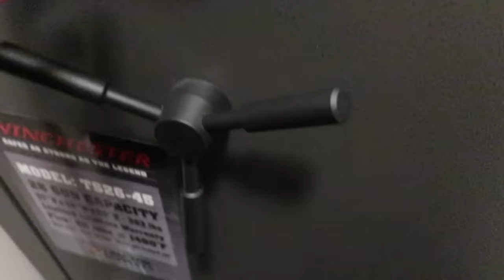LOGAN IS HIDING IN THE CLOSET! (he's so sad)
Say something in the comment that will cheer Logan up!
➦ SOCIAL MEDIA!
FOLLOW OUR DAUGHTER'S NEW INSTAGRAM!